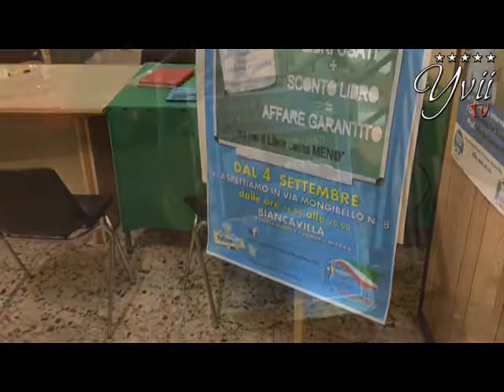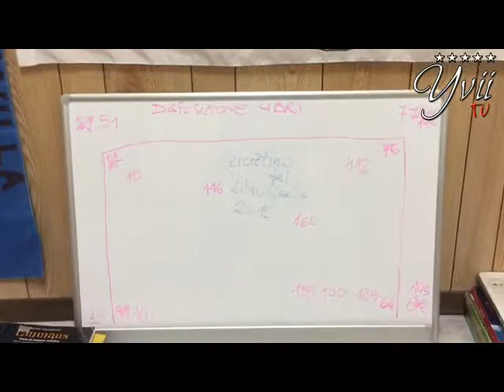Mercatino libro usato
Biancavilla, 15/10/2015